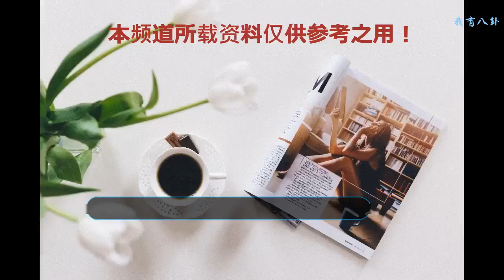《扶搖》阮經天“紳士手”備受好評！張藝興、陳偉霆也是代表哦！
《扶搖》自播出以來便收視大好，幾乎每到劇情更新的時候，就會占著新浪頭條的位置，熱度還在不斷上漲，居高不下。緊湊的劇情和驚艷的扮相更是讓廣大網友們陷入了追劇的熱潮。男主女主花式秀恩愛，讓眾多網友看的是羨慕嫉妒恨啊，阮經天在劇中飾演男主長孫無極，求愛技術高明，網友們分分鐘的想和劇中男主談戀愛啊！
    大家都知道，現在無論是拍什么劇，都很難以避免男女主親密接觸，這仿佛是一個經典著名的橋段，永遠不會被改變，這個時候就很考驗男女雙方的人品了。《扶搖》自然也不例外，在一次兩人親吻的橋段里，飾演男主長孫無極的阮經天，驚現紳士手，網友們紛紛稱贊他的人品于態度。
    在下面這一場戲中，在天門墟里，男主和女主按計劃將攝坤鈴取回，還順便做了一次大夫，治好了戰北野，很巧的是，女主的身上的毒也被解開了，這樣一來，兩個人就太開心了，毫無壓力地坐在一起飲酒作樂。由于女主有醉酒后強吻男主的前科，觀眾們肯定都期待著這次可能會再發生點什么，我們的扶搖女主果然不負眾望，再一次得了逞。
    男主自然是又被嚇到了，慌張的手無處安放，但這一次，他的手卻被觀眾愛上了。當然并不是因為長得好看，雖然長得好看也是個事實吧，眾所周知，吻戲嘛，不摟在一起親密一點多尷尬呀，觀眾們看著不舒服，演員拍起來也不方便。但在拍這場戲的時候，阮經天真真切切地展現了他的好人品。
    不管是直接看劇還是看花絮，觀眾們都能很直白很清楚地看到，阮經天摟楊冪的那只手并沒有碰到楊冪，而是假裝摟在了一起，做了一下樣子。雖然關注到之后，看起來有些別扭，但阮經天憑借著這個小細節展現出來的優質人品，圈了不少粉。在娛樂圈中，拍戲的時候占便宜的人大有所在，當然了，也有很多很正直尊重別人的男演員。
    像阮經天這種紳士手，出現了，也不是一次兩次了，還有張藝興，陳偉霆，他們在拍親密戲的時候，總有一種表現的既親密又不失風度的做法，風評一度很好。尊重他人，就是尊重自己，這是一種良好的美德，也希望其他男演員能像阮經天學習，保持自己的紳士風度。